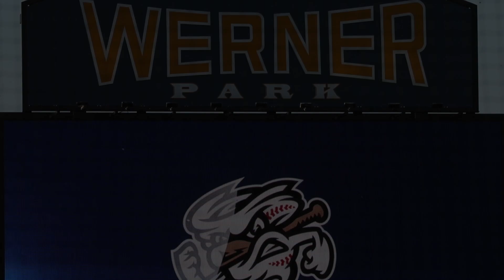Omaha Storm Chasers come out strong in 2021 season opener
The Omaha Storm Chasers got a win over the St. Paul Saints in the baseball season opener on Tuesday, May 4.